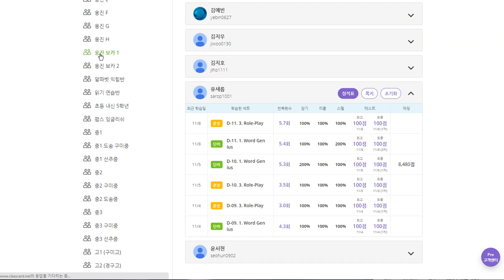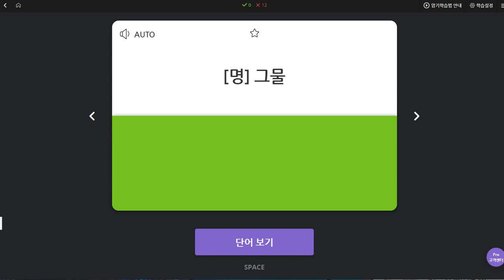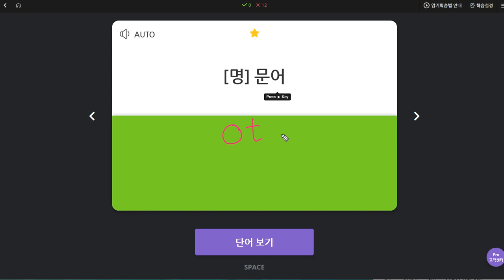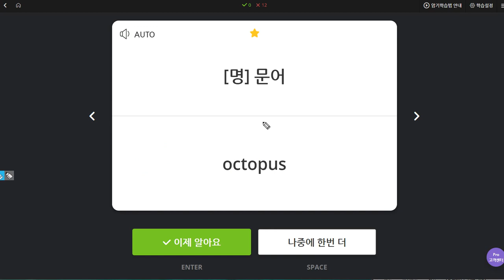유새롭 2019 11 11 일대일